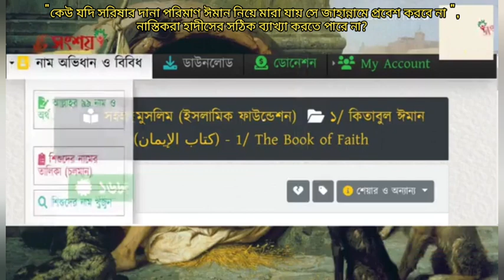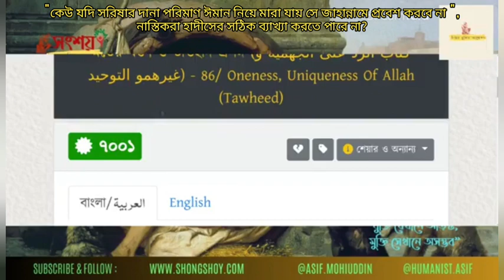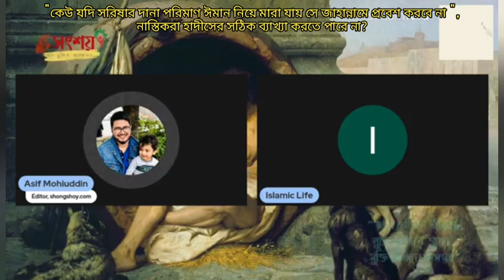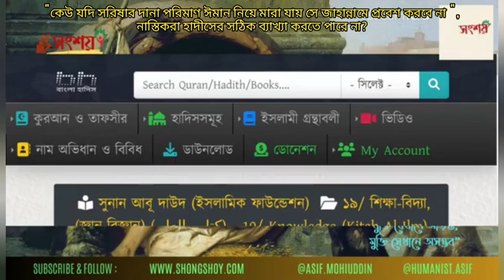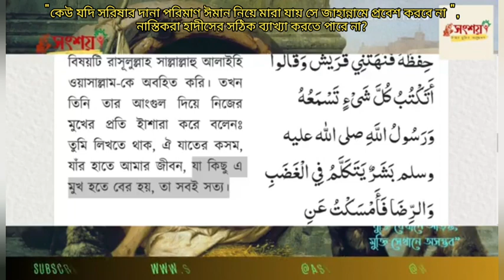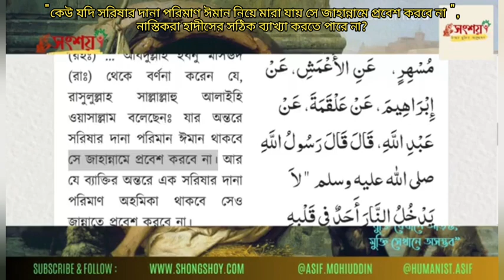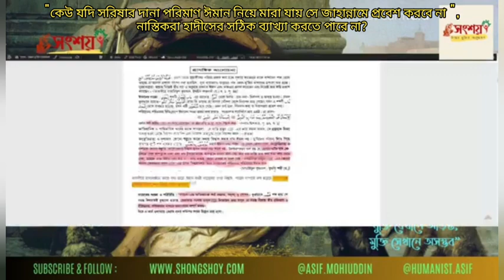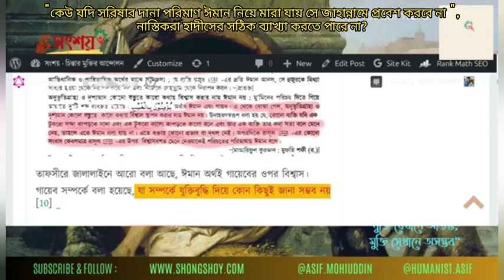কেউ যদি সরিষা দানা পরিমাণ ঈমান নিয়ে মারা যায় সে জাহান্নামে প্রবেশ করবে না,হাদীসের সঠিক ব্যাখ্যা কি